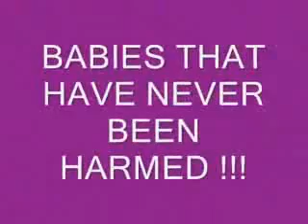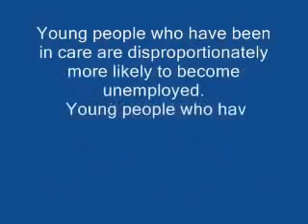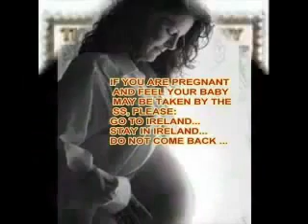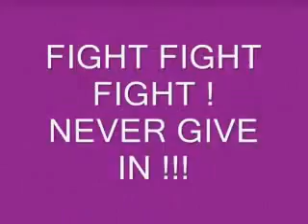POLICE RAID Listen live to an illegal child snatch by Police.avi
Crimes against humanity.  Spread the word.